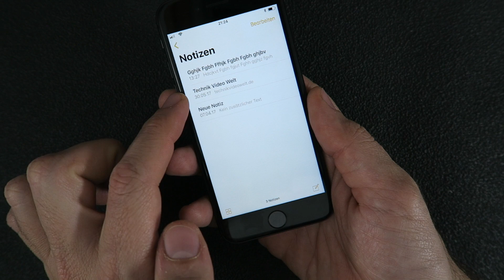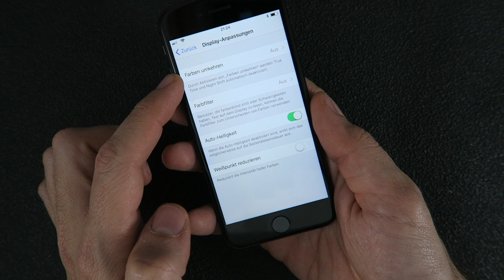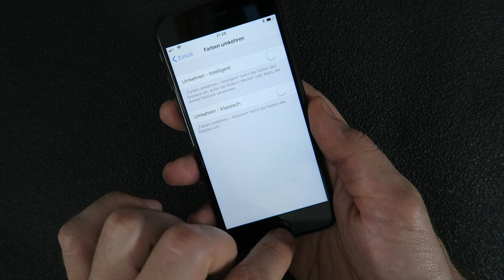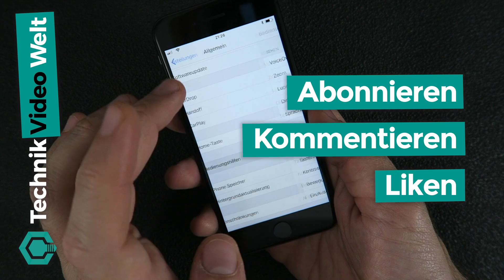iPhone 8 Dark Mode aktivieren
Endlich ist er auf dem iPhone 8 verfügbar: Der Dark Mode. Auch wenn ihn Apple nicht so nennt ist es genau das, worauf Nutzer schon jahrelang gewartet haben. Mit dem Dark Mode könnt ihr das gesamte Theme vom iPhone auf Schwarz stellen. Sieht nicht nur cooler aus sondern kann das Display auch besser lesbar machen. Wie ihr den Dark Mode aktiviert, seht ihr in diesem Video.